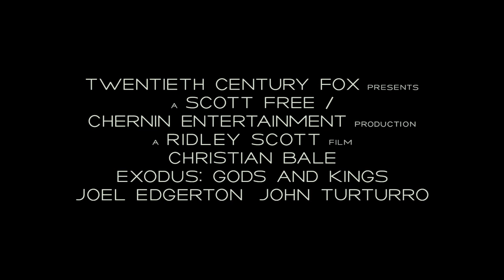Exodus - Gods & Kings - Official Trailer with Arabic and French Subtitles - 20th Century FOX HD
Exodus: Gods and Kings | Official Final Trailer: From acclaimed director Ridley Scott (Gladiator, Prometheus) comes the epic adventure "Exodus: Gods and Kings," the story of one man's daring courage to take on the might of an empire. Using state of the art visual effects and 3D immersion, Scott brings new life to the story of the defiant leader Moses (Christian Bale) as he rises up against the Egyptian Pharaoh Ramses (Joel Edgerton), setting 400,000 slaves on a monumental journey of escape from Egypt and its terrifying cycle of deadly plagues.